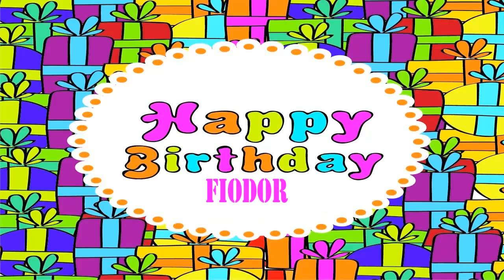Fiodor Birthday Wishes & Mensajes